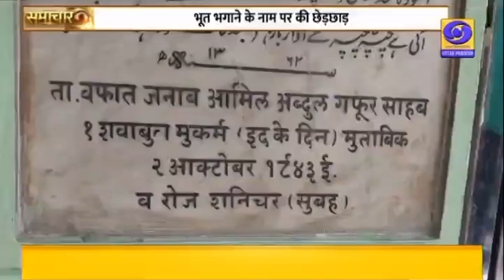गाजीपुर में मौलवी ने बनाया धर्म परिवर्तन का दबाव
गाजीपुर में मौलवी  पर एक महिला से अश्लील हरकत करने और धर्म परिवर्तन के लिये दबाव बनाने का आरोप लगा है। मामला बरेसर थाना क्षेत्र के माटा गांव का है। बलिया की रहने वाली महिला पर शैतानी साया भगाने के नाम पर मौलवी  मौलवी शान अहमद ने धर्म परिवर्तन का दबाव बनाया। पीड़ित महिला का परिवार मौलवी शान अहमद के दरबार मे आते रहे हैं। महिला के परिवार वालो पर मौलवी का खासा प्रभाव था। मौलवी ने शैतान भगाने के नाम पर महिला को माटा गांव मे दरबार मे बुलाया और उसके साथ अश्लील हरकत करने की कोशिश की। फिलहाल पुलिस केस दर्ज कर मामले की तफ्तीश मे जुटी हुई है,जबकि मौलवी गांव से फरार है।